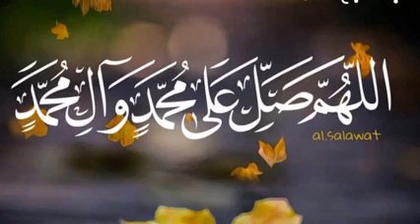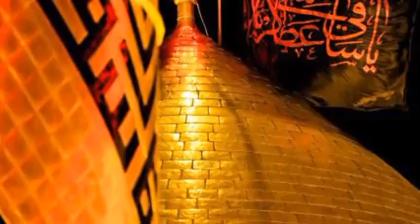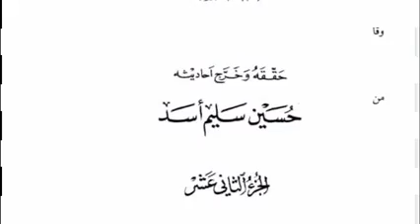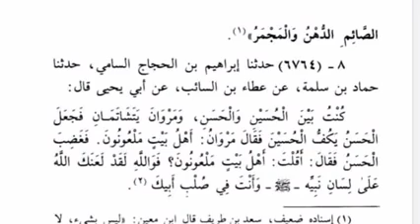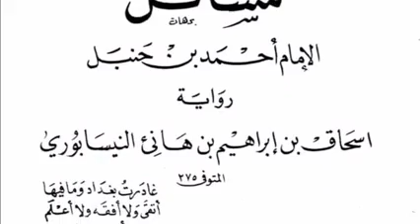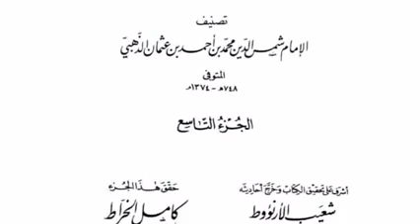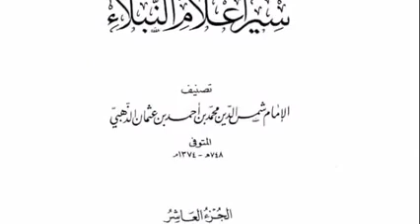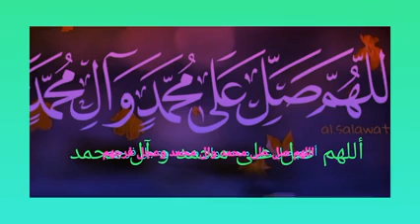ABUSING THE [HYPOCRITES] SAHABAH. MIMA BU MUNAFIKI NINU AWỌN SAHABAH - ABU MUHAMMAD-L-JAWAD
Rebuttal to sheikh Abdur-rauf Yusuf's Allégations on the Shi'a.
He said : Whoever abuse any of the Sahabah is an evil and cursed one.